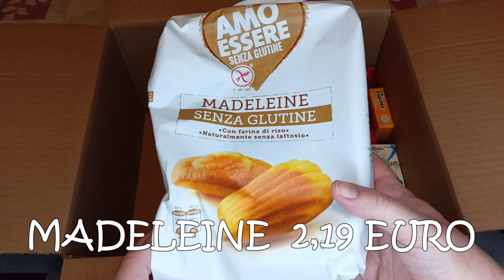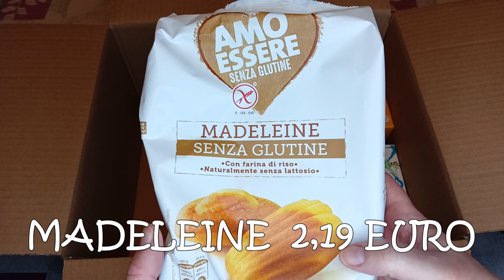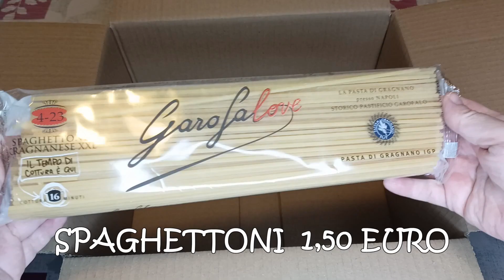APERTURA DEGUSTABOX FEBBRAIO 2024 UNBOXING + CODICE SCONTO : PAMELAB-D902 (PER AVERLA A 9,99 EURO)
Per averla a soli 9,99 euro usa questo link con il mio codice sconto
Oppure vai sul sito e inserisci il mio codice sconto : PAMELAB-D902
Ogni mese una box a sorpresa contenente 10-15 articoli delle grandi marche (di cui metà sono novità appena uscite sul mercato) per un valore totale di circa 25-35 euro.